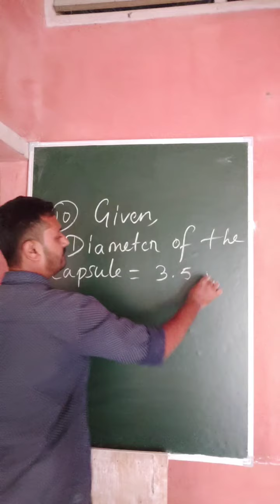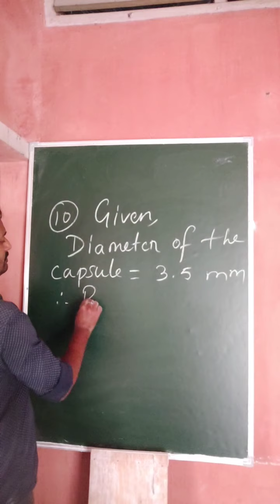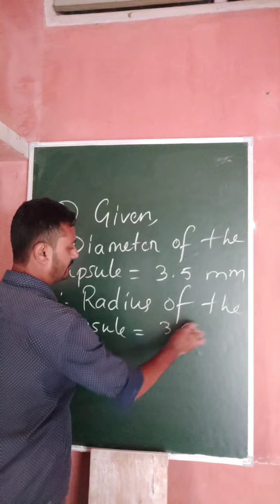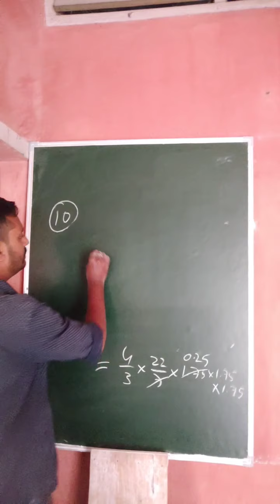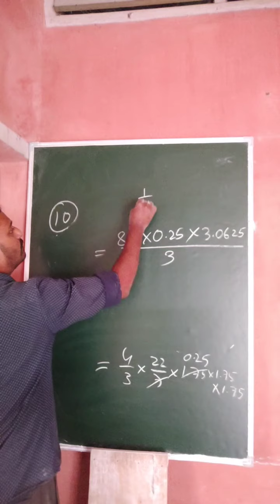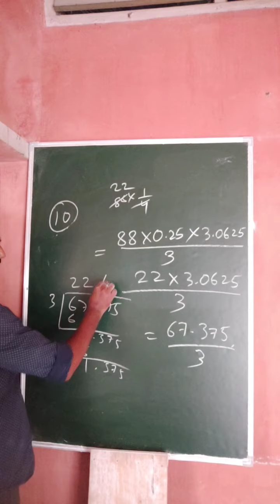NCERT class 9 Ex 13.8 Question Number 10